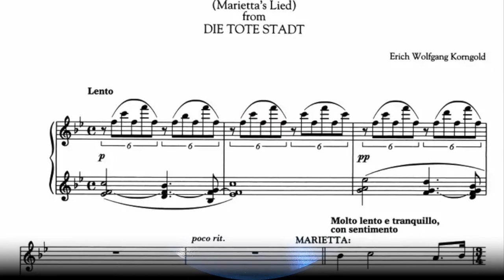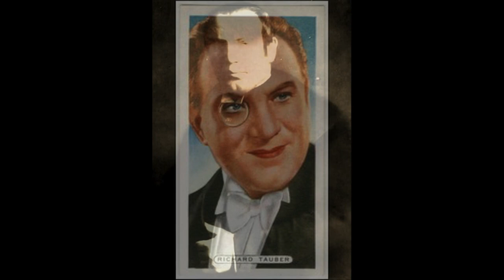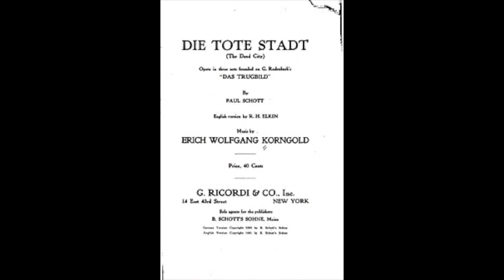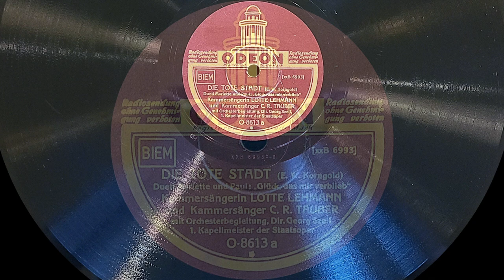Korngold: Die tote Stadt: “Glück das mir verblieb” by Lotte Lehmann and Richard Tauber 1924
Duett Mariette und Paul

For a late acoustic recording this is very well done. I only wish they had recorded it a year or two later electrically to get a more balanced sound between the singers and orchestra. There is some hiss and pops still in this transfer, but the beauty of this masterpiece of a duet by Korngold made me want to transfer it. I think this is one of the most beautiful melodies of all 20th century operas. It just melts the listener as the lush orchestration and voices sweep through the music. Today it is most often heard as a concert piece as a soprano solo, but the duet is how it was intended to be performed.

Korngold deserves much more praise for his operas than he gets today. The Nazis banned his music and he became better known for his American film scores than for his superb operas from the 1920s. Had he been able to stay in Austria one can only imagine what he would have continued to produce.

We are lucky to have this wonderful recording by two amazing artists.